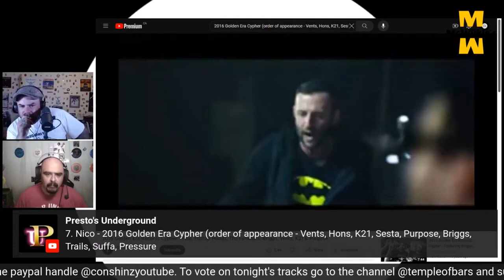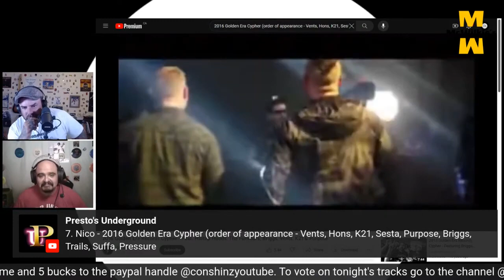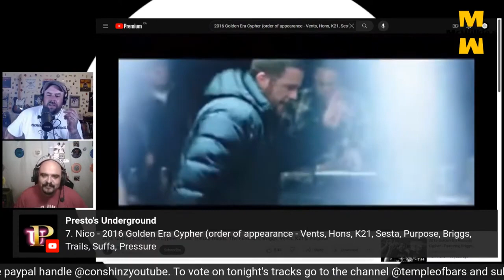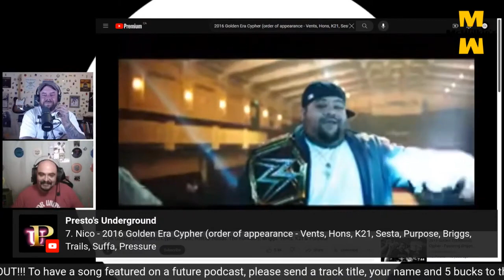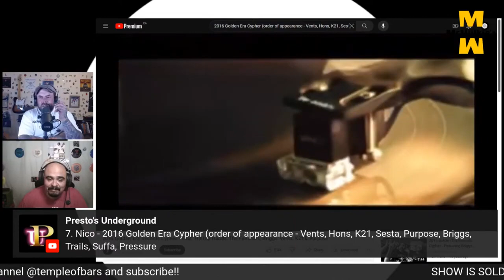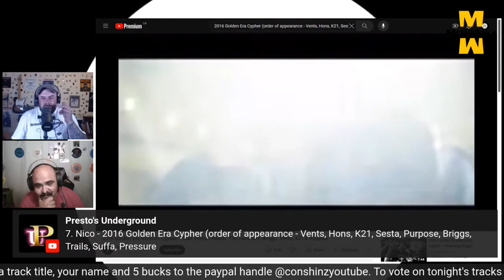2016 Golden Era Cypher Temple Of Bars Podcast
Join Wilkshake, Iggy, Chuck and Kaiser as they voyage on a quest to find the best Hip Hop of all time. Pray to the Hip Hop Gods to bless each live show. Consume the body of Hip Hop by requesting a song. Bless Hip Hop forever.

Temple Of Bars

HIP HOP ONLY